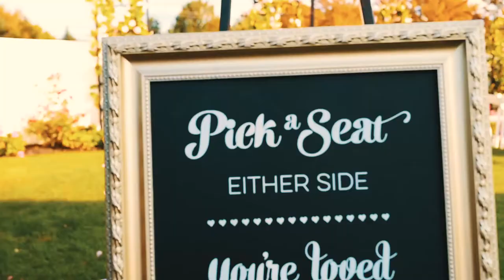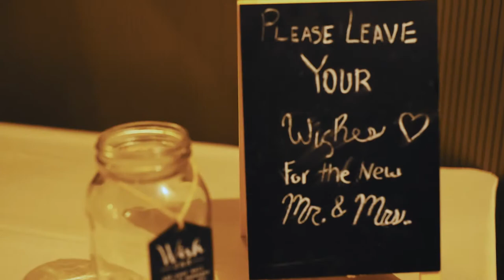Amber + Holt "Normandy Farm" Wedding Highlight